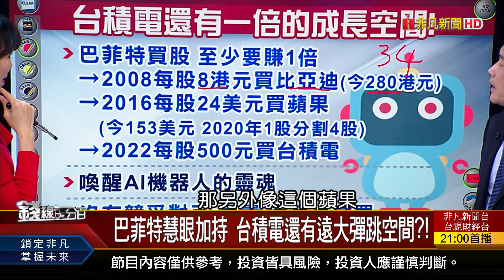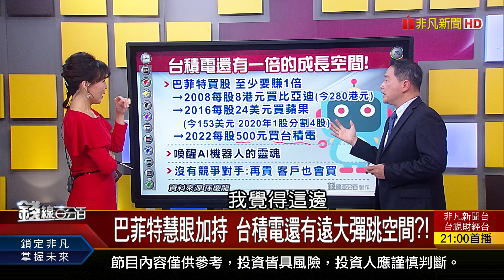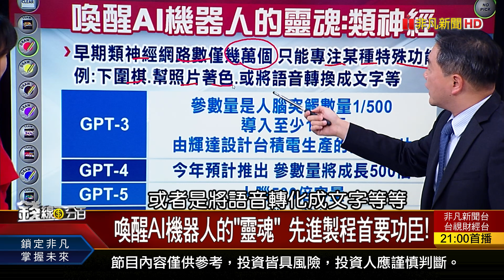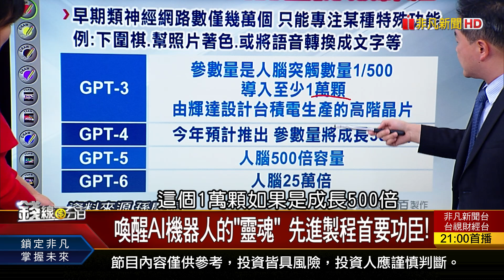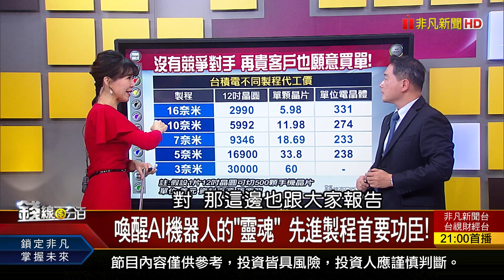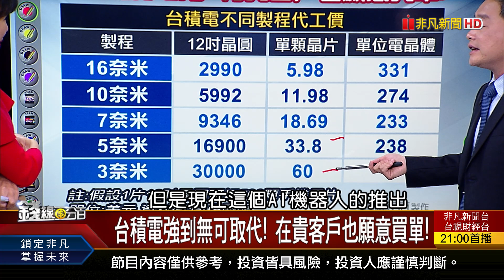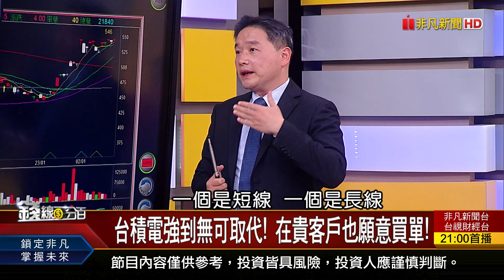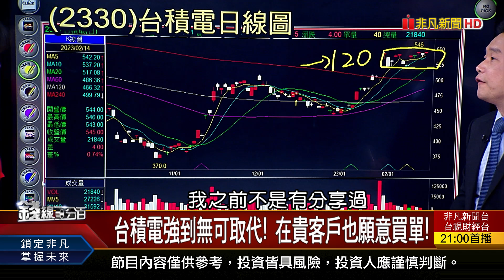《點石成金?只要巴菲特點到 股價漲幅逾1倍?》【錢線百分百】20230214-3│非凡財經新聞│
◎點石成金?只要巴菲特點到 股價漲幅逾1倍?

《創8個月高!台股價量背離 多空要攤牌了?! 豐田加速電動車轉型戰略 索羅斯加碼抄底!》
《新能源正夯!氫能崛起 油商.電商競相投入 植田和男掌日銀? 陶冬:準備炸響匯市!》
《春節加班不停工! 從財報分析找潛力股! 卡位最佳進場時間點 破解"神奇N字突破"!》